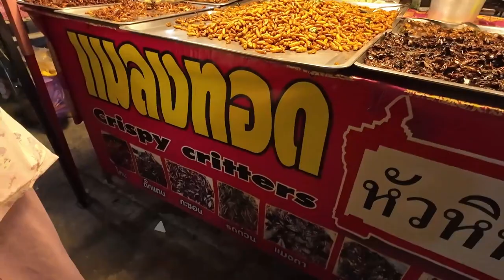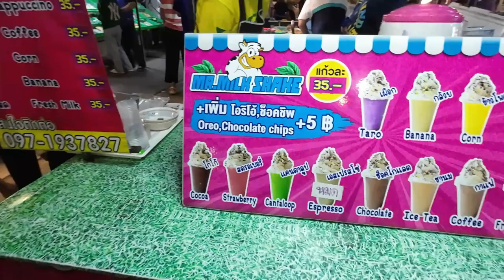Pae Mai Market, Hua Hin, Thailand. Thai food, Cheap clothes, Fruit, Veg, Insects...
Hua Hin, Thailand has lots of tourist markets. Pae Mai market (Tuesday nights) isn't really one of them. It is more of a local market but has lots of things that tourists will also like and is generally cheaper than the more touristy ones.

0:04 - Intro
0:30 - Clothes
5:16 - Food
12:15 - Outro